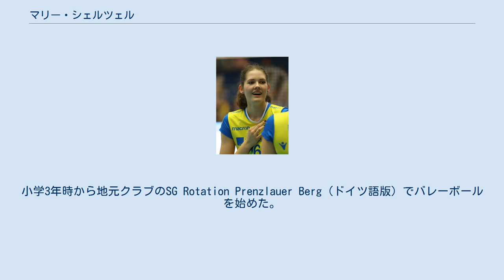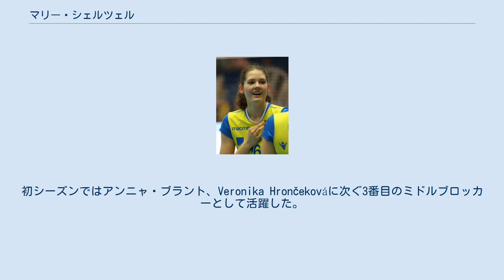マリー・シェルツェル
マリー・シェルツェル（Marie Schölzel、女性、1997年8月1日 - ）はドイツのバレーボール選手である。
ドイツ代表で、クラブレベルではドイツのシュヴェリーンSCに所属している。
小学3年時から地元クラブのSG Rotation Prenzlauer Berg（ドイツ語版）でバレーボールを始めた。
クラブ在籍中の2011年にはU-16カテゴリーの国内選手権で優勝。
2014年にはU-18及びU-20カテゴリー選手権でも優勝を果たした。
バレーボールの有望若手選手が集まるVCオリンピア・ベルリン（ドイツ語版）へ移籍した2年目の2013/14シーズンには2部北リーグで優勝した。
 シェルツェルは2015/16シーズンに向け、ドイツの名門チームであるシュヴェリーンSCと契約してプロ選手となった。
初シーズンではアンニャ・ブラント、Veronika Hrončekováに次ぐ3番目のミドルブロッカーとして活躍した。
また国際大会であるCEVカップではスタートメンバーに名を連ねた。
2017年のドイツ選手権で優勝を果たしたシェルツェルは、シュヴェリーンSCと異例とも言うべき2020年までの長期契約を締結した。
 2015年にルチアーノ・ペドゥーラ監督に招集され、ナショナルチーム入りを果たした。
2017年6月にスイスのモントルーで開催されたモントルーバレーマスターズでは、ドイツの準優勝に大きく貢献し自らもベストミドルブロッカーに耀いた。